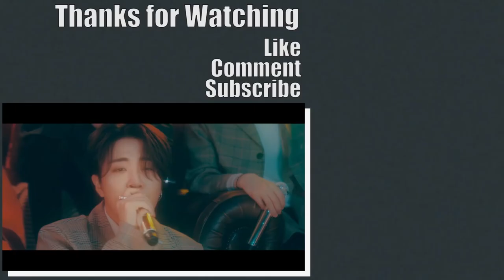GOT7 Eyes On You Album Review